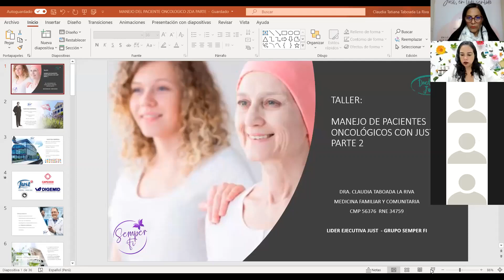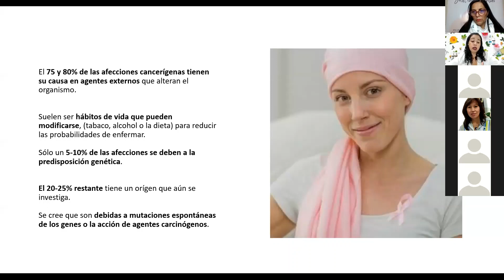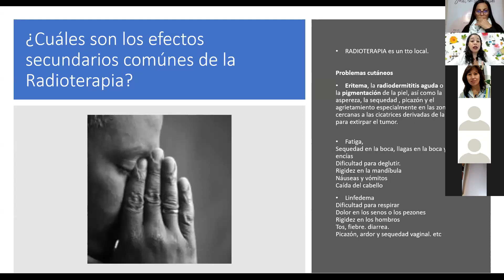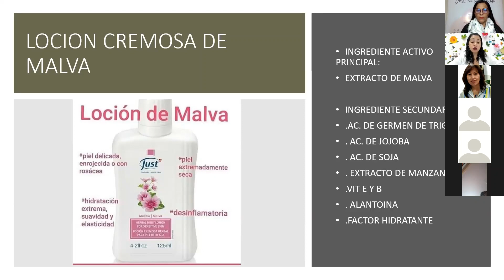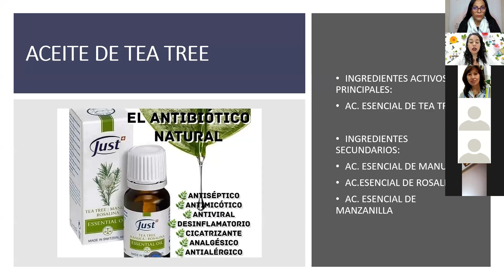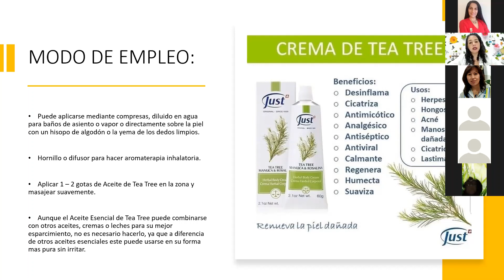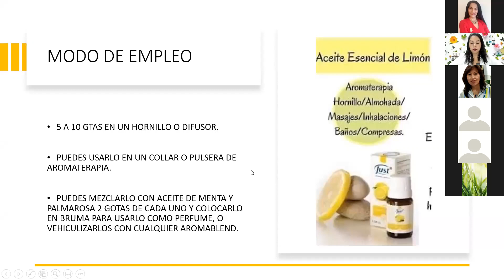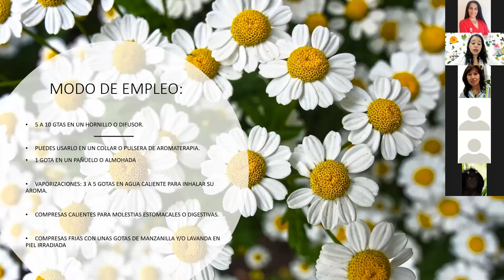Como ayudamos a los pacientes oncologicos con Just